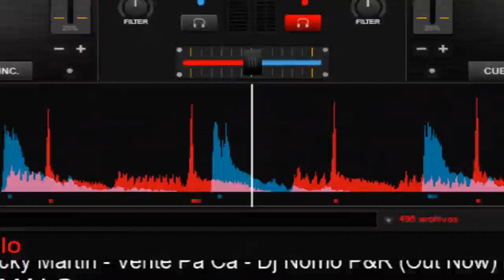CUMBIA EDITADA CHIQUILLA LINDA DJ CRISSZ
DINASTÍA GUTIÉRREZ SONIDO OLIVER